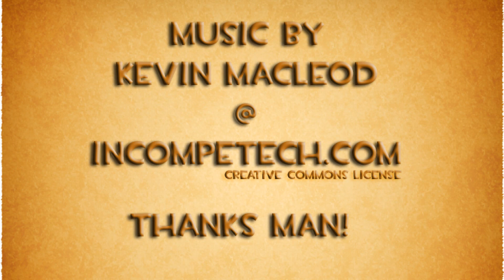Easter Event - OuchMaker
Today's video includes footage from the Easter Event. Clan members include Venrail, ICGI and BulletsNGunz (Joker Division). Loadout used: ALIG / OSMAW and the Obeya FBW (stock).